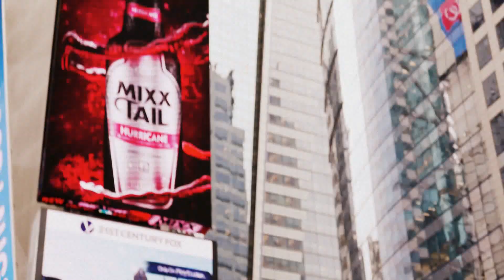Panasonic LX100 VIDEO 뉴욕여행 New York #67 TIME SQUARE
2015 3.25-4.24 뉴욕여행 한달간의 기록들
LX100 리사이즈 핸드헬드 Resize Handheld Youtube Retouching
뉴욕 타임스퀘어 브루클린 맨하탄 첼시 첼시마켓 하이라인 소호 노호 워싱턴스퀘어파크 브라이언트파크 그루브  그랜드센트럴터미널 브루클린브릿지 이스트빌리지
NEW YORK CITY NYC TimeSquare Brooklyn Manhattan Chelsea Chelsea market HighLine SOHO NOHO Washing Square Park Bryant Park Groove Grand Central Terminal Brooklyn Bridge East Village